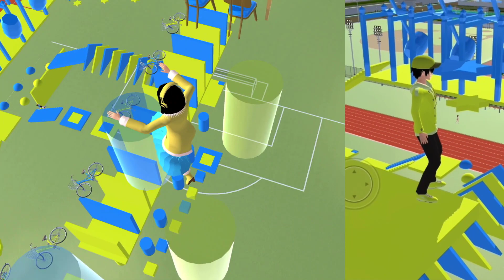Parkour Keren 640 Props Warna Kesukaan Naila Kuning Biru | Sakura School Simulator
Assalamualaikum Teman2
Siang Ini Naila Upload Parkour Buatan Selebers Muhammad Riyadh
Parkournya Warna Kuning Biru, Warna Kesukaan Naila